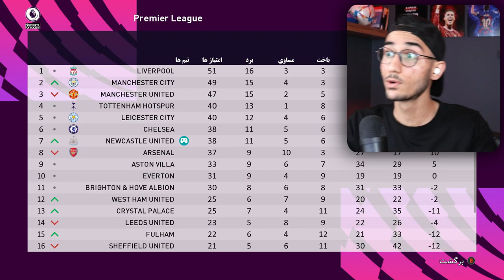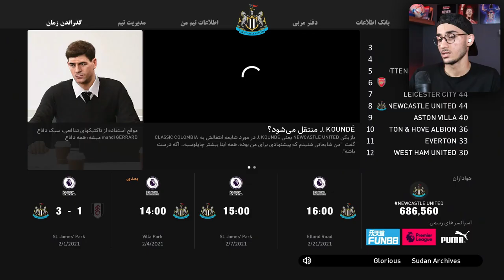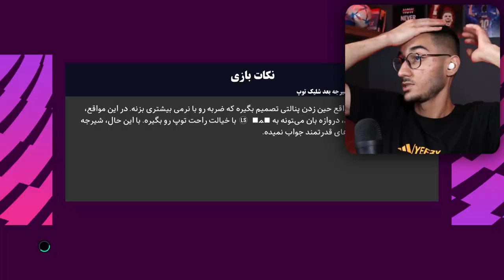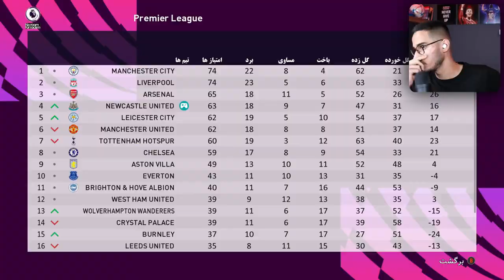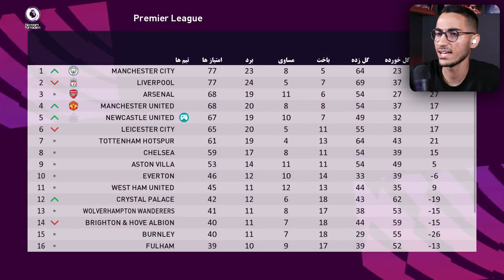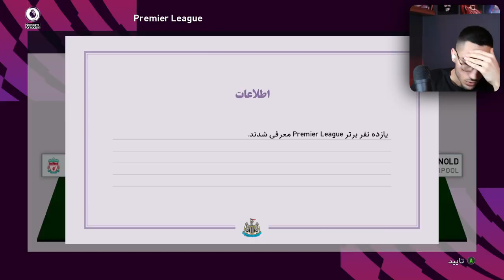نجات نیوکاسل با مهدی جرارد در PES 21 🤯🔥 قسمت آخر : به سوی قهرمانی؟!⚽️🏆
نجات نیوکاسل با مهدی جرارد در PES 21 🤯🔥 قسمت آخر : به سوی قهرمانی؟!⚽️🏆نیوکاسل ، نجات ، قهرمانی ، جرارد ، نجات نیوکاسل ، قهرمانی نیوکاسل نجات